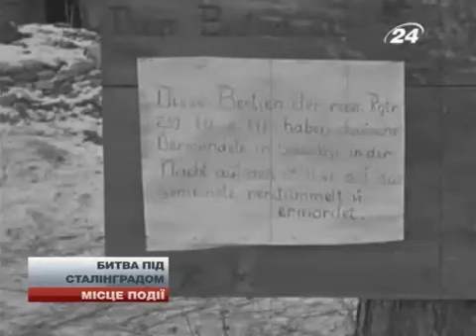БИТВА ПОД СТАЛИНГРАДОМ: 199 ДНЕЙ КРОВАВЫХ БОЕВ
Битва под Сталинградом - один из самых кровавых эпизодов Второй мировой войны. Более полутора миллиона погибших солдат - такова цена ожесточенных боев между Красной армией и немецким вермахтом.
Оборона Сталинграда продолжалась с 21 августа 1942 года по 2 февраля 1943 года. В общем - это 199 дней жестокого противостояния - такой затяжной битвы мир еще не видел.

Саму же битву считают поворотным пунктом в ходе Второй мировой войны на территории Европы. Непобедимому до того момента Вермахту было нанесено сокрушительное поражение.